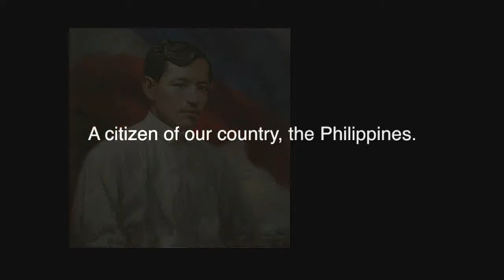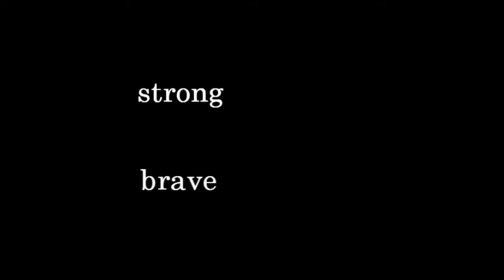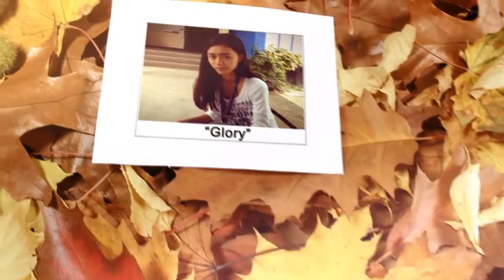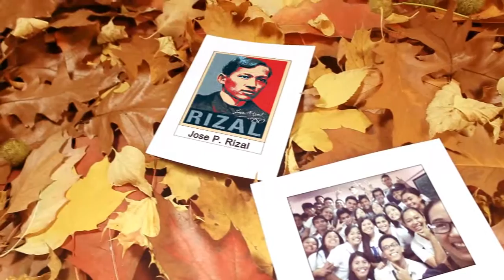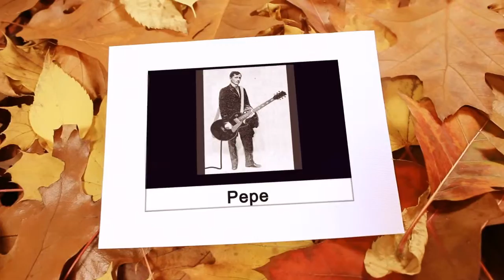Tribute to Jose Rizal Music Video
BSCE5-St. Mary's COllege of Tagum.
Rizal, Awit ng kabataan